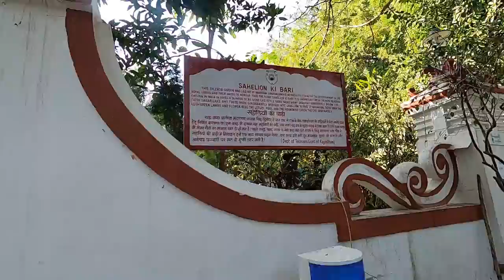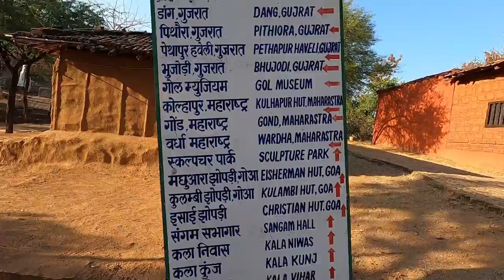Saheliyo Ki Bari, Shilpgram & Fateh Sagar Lake | Udaipur Day 1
In this video, we went to Udaipur from Gandhinagar. We visited Saheliyo Ki Bari, Shilpgram, and Fateh Sagar Lake.